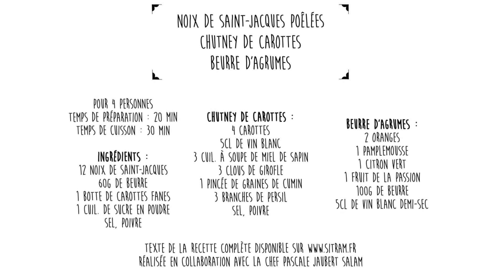[Les recettes de Pascale] Noix de Saint-Jacques poêlées, chutney de carottes et beurre d'Agrumes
Découvrez la recette de Pascale :
Temps de cuisson : 30 min

Ingrédients :
12 noix de Saint Jacques
60g de beurre
1 botte de carottes fanes
1 cuil. de sucre en poudre
Sel, poivre

Chutney de carottes :
4 carottes
5cl de vin blanc
3 cuil. à soupe de miel de sapin
3 clous de girofle
1 pincée de graines de cumin
3 branches de persil
Sel, poivre

Beurre d’agrumes :
2 oranges
1 pamplemousse
1 citron vert
1 fruit de la passion
100g de beurre
5cl de vin blanc demi-sec

RECETTE :
Parer les noix de Saint Jacques (ou demander à votre poissonnier de le faire)

Pour le chutney de carotte :
Eplucher et tailler les carottes en billes (avec une cuillère à melon) ou en brunoise (en petits dés)
Faire suer les billes avec du beurre, miel, vin blanc, cumin, sel et poivre.
Les faire compoter 15 minutes à feux doux

Pour les carottes fanes :
Peler ou frotter les carottes, les blanchir dans l’eau bouillante salée et les glacer au beurre 10 minutes avec sel poivre et sucre.

Pour le beurre d’agrumes :
Presser les agrumes, faire réduire aux ¾ le jus et la pulpe du fruit de la passion avec le vin blanc, dans une casserole. Incorporer le beurre en morceau à l’aide d’un fouet et mélanger à feu doux.

Poêler les Saint-Jacques à feu vif 30 secondes dans une poêle anti adhésive

Dressage
Dans une assiette plate déposer une cuillère de fondue de carottes, 3 noix de Saint-Jacques par-dessus   et verser un trait de beurre d’agrumes..
Décorer de cerfeuil et d’une purée de persil.

Vous aussi, vous aimez cuisiner ?
Rejoignez notre communauté de passionnés de plats maison et de produits de saison
Partagez-nous vos photos et recettes avec le SITRAMETMOI​